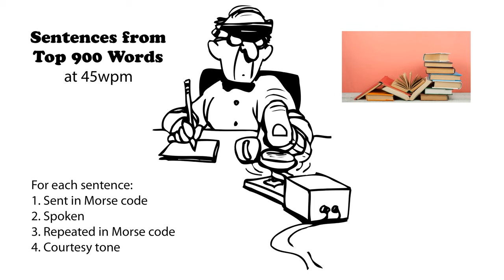Sentences from Top 900 Words 45wpm